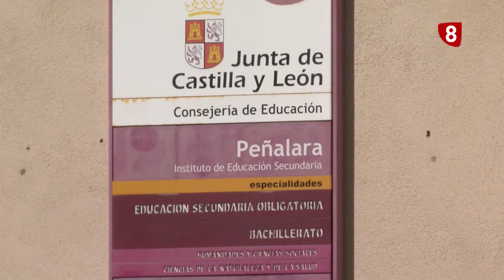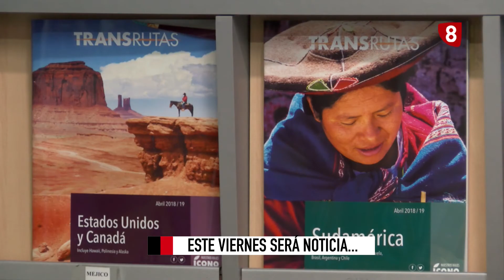Flash Informativo en 3 minutos 04 04 19